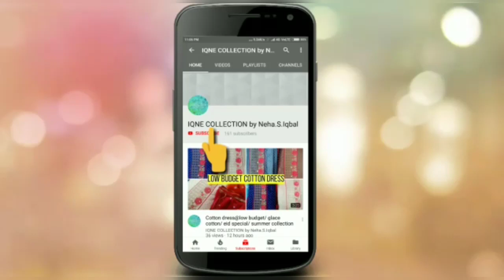Jewellery haul/ festive season special/ buy now/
Buy now this beautiful jewellery from iqne collection's very own..IQNE JEWELS